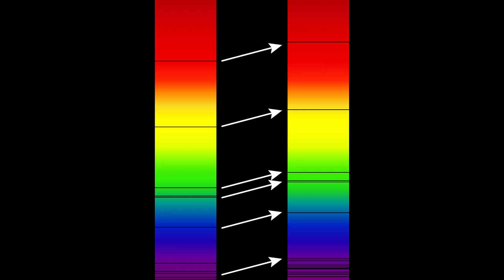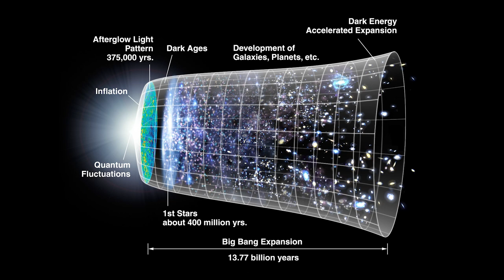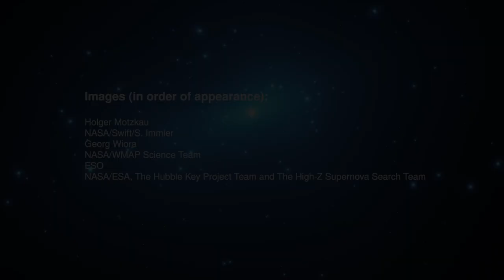Solve the mystery of the accelerating expansion of the universe with Adam Riess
What strange discovery did Nobel laureate Adam Riess make?

In the 3rd episode of “A Night with the Space Nobelists” series Dr. Tommi Tenkanen interviews Nobel laureate Adam Riess.

The series is produced in collaboration with the Finnish Physical Society, Aalto University, and University of Helsinki. It is supported by the Magnus Ehrnrooth foundation and the Finnish Society of Sciences and Letters. The series is part of the Year of Research-Based Knowledge’s programme.

Subtitles in English & Finnish / Tekstitetty englanniksi ja suomeksi.

18.5.